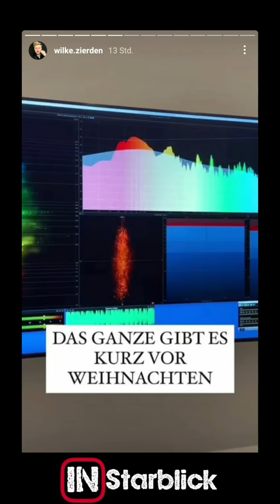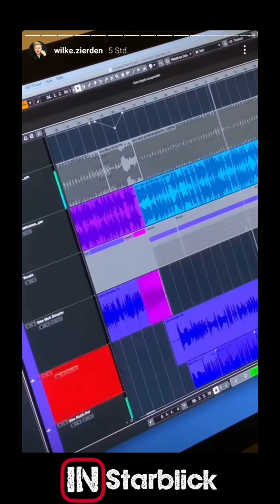Weihnachten mit Udo und Co. 🤣 | Instagram Story - Wilke Zierden vom 03.12.2020